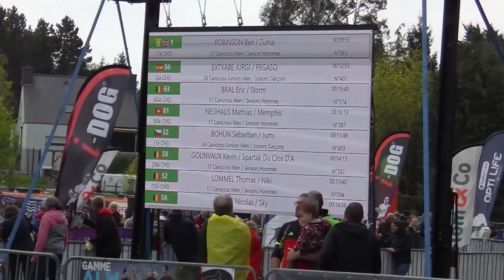Plédran 2022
Extraits choisis des journées de Canicross à Pledran lors des championnats du monde ICF